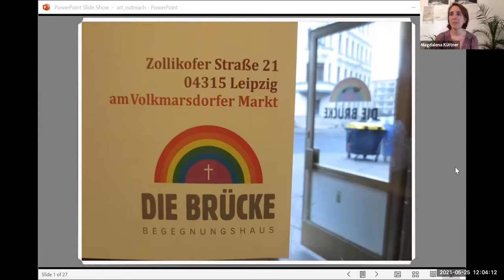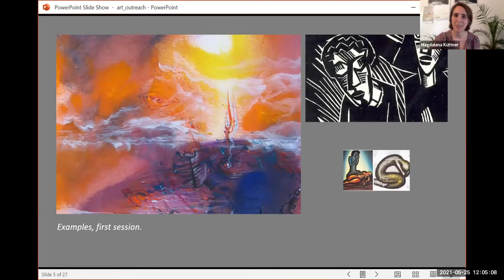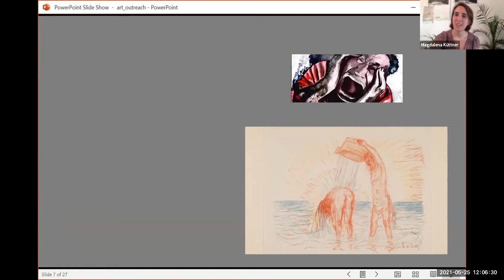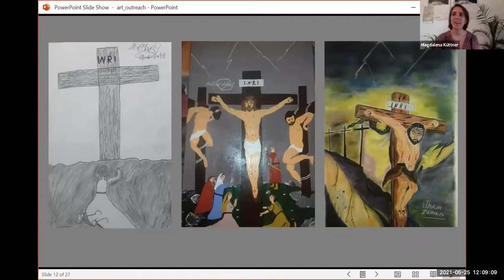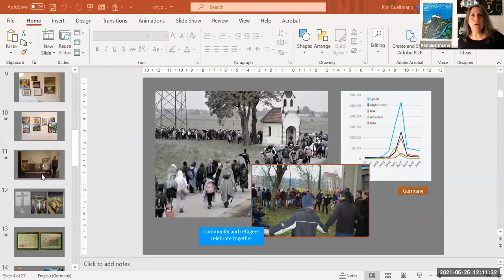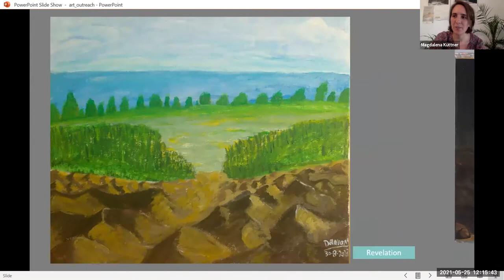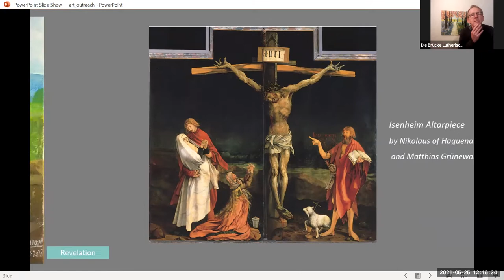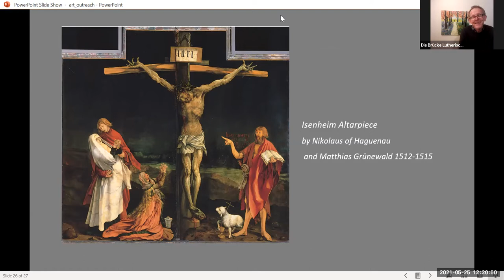Using Art in Outreach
How do you communicate the Gospel when confronted with language barriers? How can those in suffering express their pain when they can’t use words? Learn how art can become a beneficial tool for outreach, as “Die Brücke” (the bridge) Lutheran Outreach Center in Germany shares their story of responding to the refugee wave.

Speaker bios:
Deaconess Kim Bueltmann serves the Lord through The Lutheran Church—Missouri Synod (LCMS) as a missionary in Germany. She assists congregations in Leipzig and Chemnitz in providing outreach to refugees, who are primarily from Iran and Afghanistan. Kim is actively involved in worship planning and leading music for worship in the Farsi language, and she works closely with Persian musicians in these congregations to develop more hymns and liturgy in Farsi. In addition, she offers diaconal support and teaches the Bible and catechism to refugees and socioeconomically disadvantaged Germans.

Magdalena Küttner is a graphic designer who is now pursuing a career in art therapy, due to her experiences at Die Brücke.

Rev. Hugo Gevers, who founded Die Brücke, is a South African missionary pastor for our German partner church, the SELK.